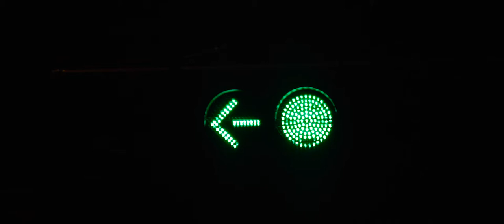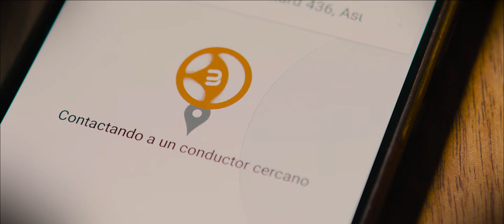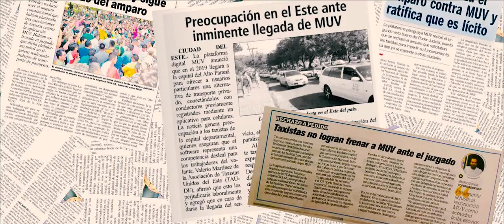Transformadores - Capítulo 1 - MUV: Moverse en el país de los buses arcaicos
Transformadores es una serie co-creada por Koga y El Surti que explora las personas detrás de los emprendimientos que están cambiando el país. 🎬

En este primer capítulo, Xime Duré habla de su experiencia al frente este emprendimiento y nos invita a conocer la historia de MUV, los desafíos que se presentaron en su camino y cómo lograron redefinir la movilidad conectando a pasajeros y muvers mediante su plataforma.